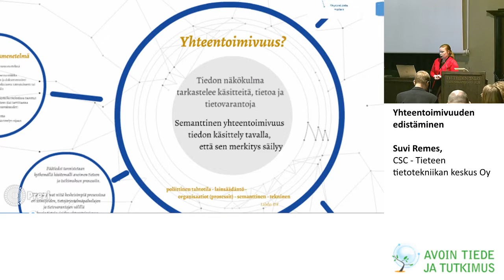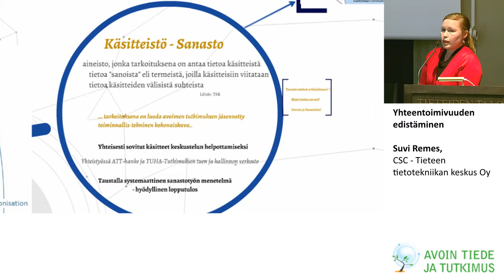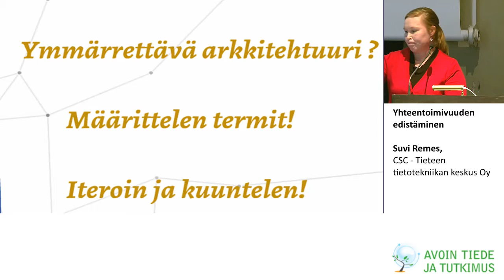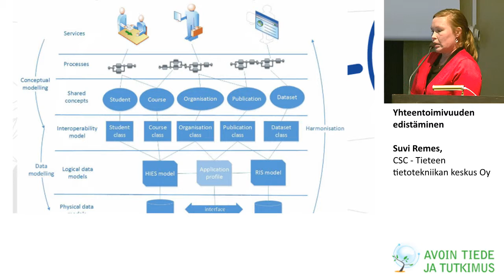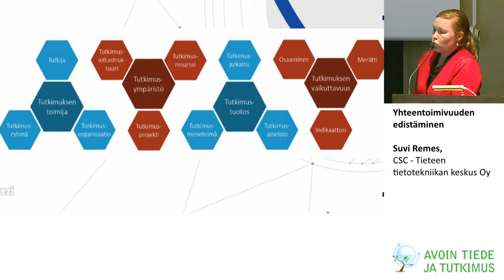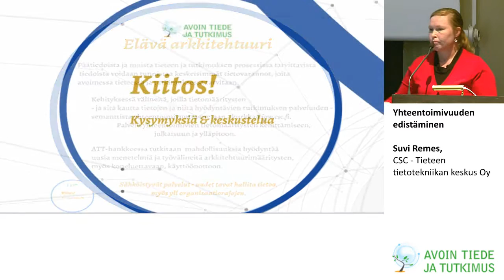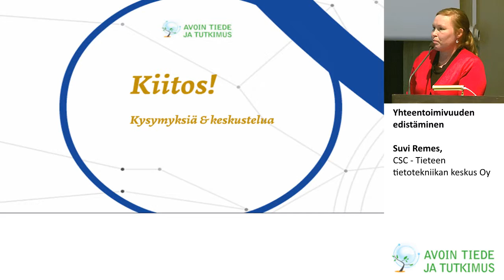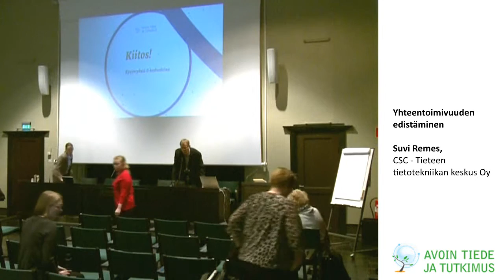Yhteentoimivuuden edistäminen - Suvi Remes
Suvi Remes CSC:ltä kertoo kertoo mitä yhteentoimivuudella tarkoitetaan ja kuinka se huomioidaan avoimen tieteen ja tutkimuksen toimintaympäristössä. Esillä ovat muun muassa semanttinen yhteentoimivuus, käsitteistö ja sanastotyö.